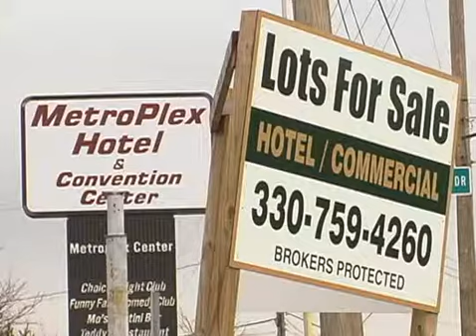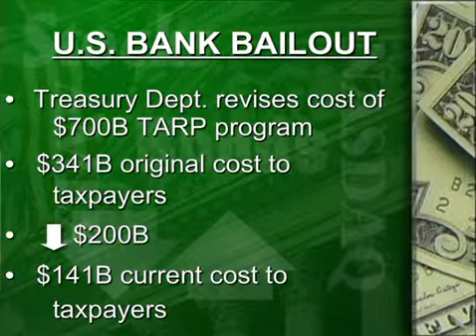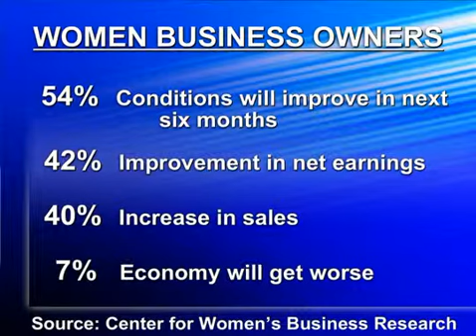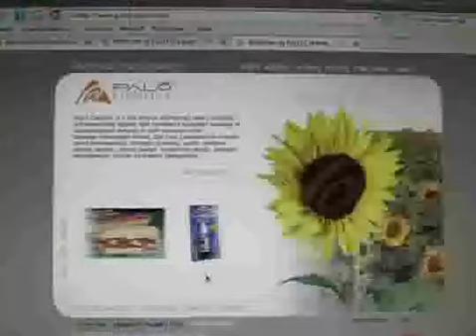BusinessJournalDaily Buzz, Dec. 7, 2009